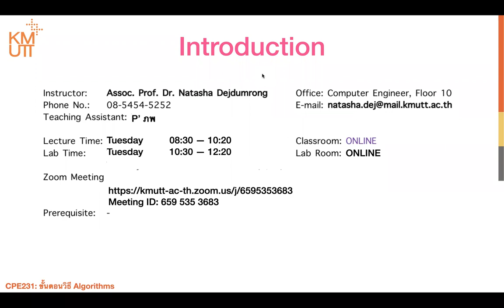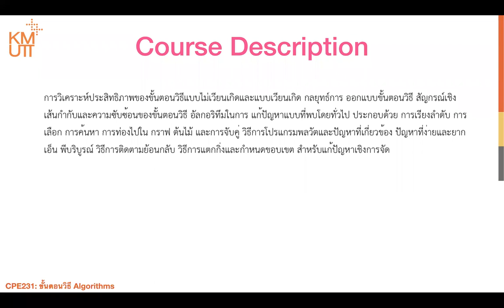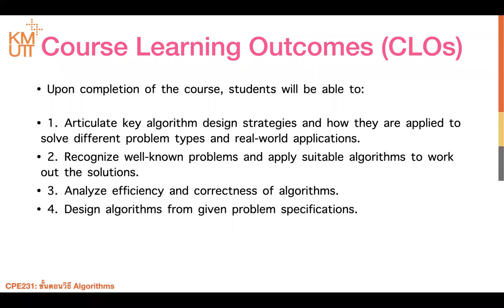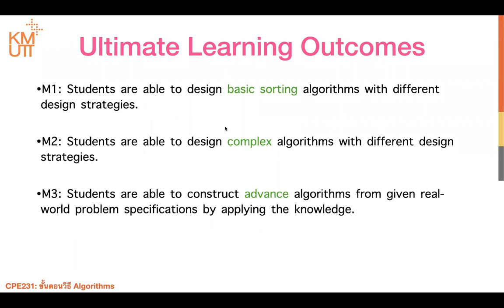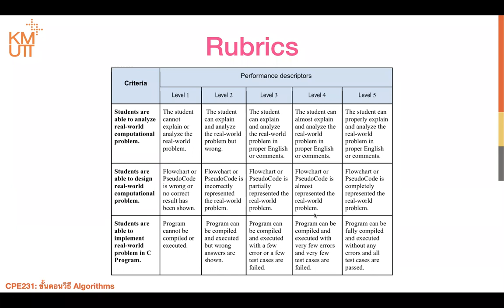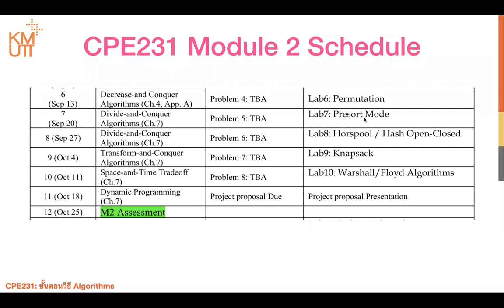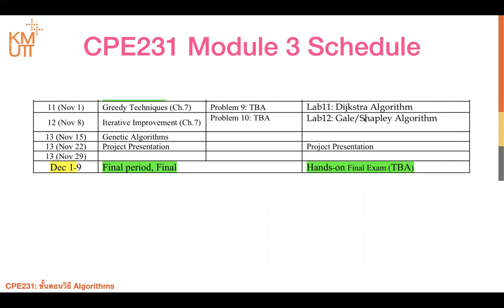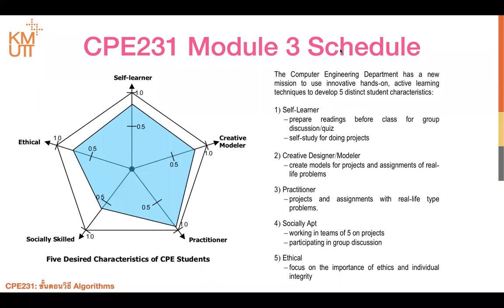MODULE1 1 CPE231 SYLLABUS